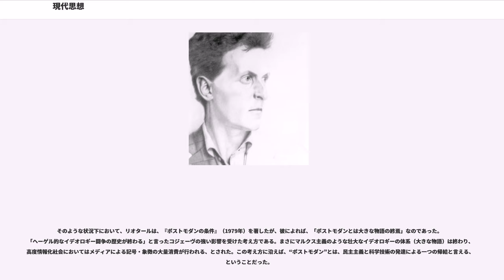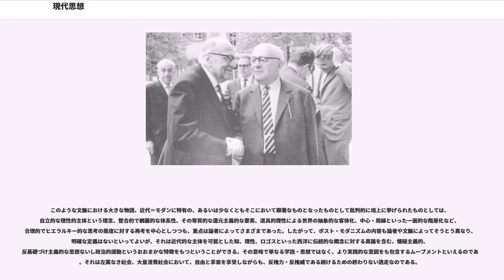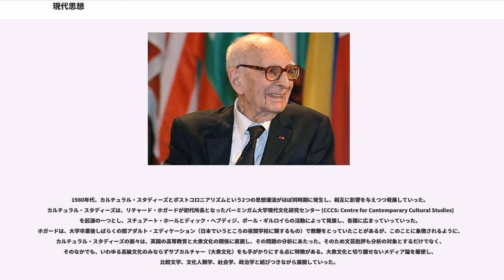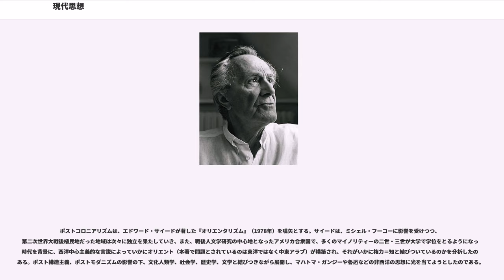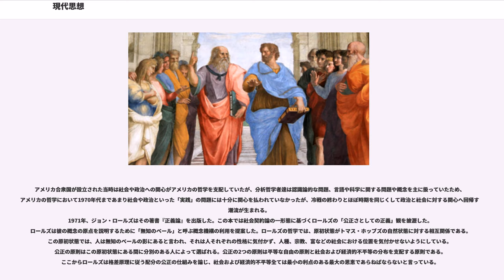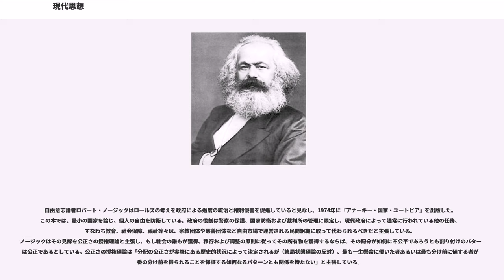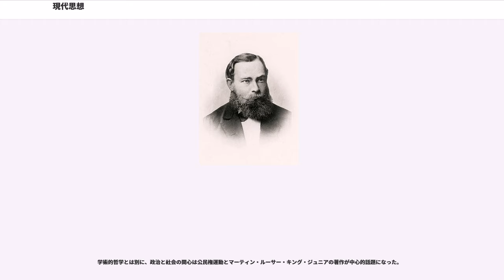現代思想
現代思想（げんだいしそう、）は、20世紀半ば以降にあらわれた西洋哲学・思想のこと。大きく英米圏の分析哲学とドイツ・フランス圏の大陸哲学に分けられる。

英米圏では、論理実証主義を経て分析哲学が発展し、これは人工言語学派と日常言語学派に分かれた。ドイツでは、フッサールの現象学、ディルタイの解釈学、その2つを時間論の上で統合しようと試みたマルティン・ハイデッガーの現象学的解釈学、基礎的存在論が多くの学問分野に影響を与えた。

フランス現代思想では、ドイツ発祥の現象学を承継する過程で実存主義が興った。その後、ソシュールを祖とする構造主義が興り、実存主義は廃れていったが、さらにこれに対する反動としてポスト構造主義が興るという大きな流れがある。このような大きな流れはやがて相互に影響を与え始める。

さらにドイツでは、ヘーゲルの弁証法を基礎に、マルクス主義哲学と科学を統合し、非合理的な社会からの人間の解放を目指すフランクフルト学派の批判理論が、分析哲学を実証主義であると批判して対立していたが、戦後いわゆる「実証主義論争」を経て、英米圏の分析哲学の研究成果を受け入れる流れができた。逆に、英米圏でも、大陸哲学の研究成果を受け入れ、ポストモダンの潮流を受けたカルチュラル・スタディーズ、ポストコロニアリズムなどの新たな学問の流れがでてきた。

19世紀後半から20世紀前半にかけての数人の哲学者・思想家が現代思想に大きな影響を与えた人物として列挙される。20世紀半ば英米哲学では分析哲学が支配的になるが、ヨーロッパでは、ゴットロープ・フレーゲ、バートランド・ラッセル、ルートヴィヒ・ウィトゲンシュタインらを先駆者とする論理実証主義の運動が始まっていた。論理実証主義に拠れば、論理学と数学の真理はトートロジー（常に真となる論理命題）であり、科学の真理は実験的に検証できる。倫理学、美学、神学、形而上学および存在論の主張を含め他の主張はどれも意味がないとした（この理論は検証理論と呼ばれた）。アドルフ・ヒトラーとナチス党の勃興により、多くの実証主義者がドイツからイギリスやアメリカに逃れ、その後の年月ではアメリカにおける分析哲学の支配を補強することになった。

大陸哲学では、ニーチェ、マルクス、フロイトの3名がよく名前が挙がるが、他には、フッサール、ソシュールなども重要視される。

サイモン・クリッチリーによれば、分析哲学と大陸哲学の分岐地点は二つあるとされている。一つはイマヌエル・カントの哲学に対する二通りの反応と評価であり、英米哲学は『純粋理性批判』の成功した「認識論」に、大陸哲学は『判断力批判』の「実践」にそれぞれ強い関心を持った。

もう一つはフランツ・ブレンターノらの心理主義に対する二人の哲学者の異なった反応で、そのうちの一人は大陸哲学のフッサールであり、もう一人は分析哲学のフレーゲである。この二人からそれぞれの哲学の流れは分岐し、ダメットはそれをフッサールを黒海に注ぐドナウ川に、フレーゲを北海に注ぐライン川に喩えている。フッサールの影響は今日大陸哲学のみならず、英米哲学にも広く及んでいるが、フッサールは、数学・論理学の基礎を生物学的・心理学的な過程に求めようとする心理主義、殊に意味・思想までも表象ととらえることに強く反対していたが、この点はフレーゲも同様であった。しかし、両者は、意味・思想という論理的なものと心理的なものを厳密に区別するという点において共通していたが、フレーゲは、心理的なものから論理的なものの領域を守るという関心から、言語表現の内包（意味）が外延（指示対象）を決定すると考えて現在の分析哲学の基礎を作った。これに対し、フッサールは、心理的なものと論理的なものがどのように相互に影響を与えるのかという関心から、ノエシス / ノエマの関係の解明に向かい、現象学を創始することになったのである。

フッサールとフレーゲは、ともに数学基礎論というきわめて専門的・技術的な議論にかかわりながら、自己の思想を確立していったのであるが、当時は、アインシュタインの相対性理論や量子力学の著しい発達に象徴されるように「科学の世紀」と呼ばれるほど科学の発達した時代であった。ドイツでは、教育と研究の一体化という革命的な発想に従ってベルリン大学が創設されると、イギリス・フランスに近代化の遅れるドイツの産業形成を支え、歴史学、社会学、教育学、民俗学など新たな学問分野が次々と生じ、数学、物理学、化学など既存の学問分野も急速...